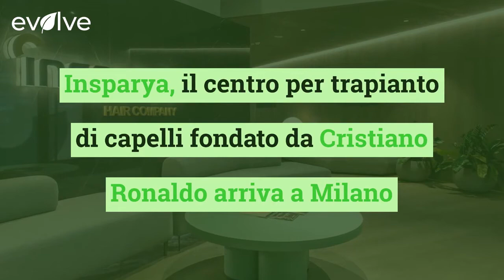Insparya, il centro per trapianto di capelli fondato da Cristiano Ronaldo arriva a Milano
Insparya apre il suo primo centro italiano a Milano. Si tratta del Gruppo Clinico Medico, Scientifico e Tecnologico dedicato esclusivamente alla diagnosi, al trattamento e alla ricerca sull’alopecia. È tra i leader europei nei trapianti di capelli. L’apertura è all’interno del Vetra Building in Via Fernanda Wittgens 2, in prossimità delle colonne di San Lorenzo. Fondato dal manager portoghese Paulo Ramos e dal calciatore Cristiano Ronaldo, il Gruppo Insparya ha alle spalle 13 anni di esperienza clinica maturati al servizio di oltre 45.000 pazienti. Dopo l’apertura di diversi centri in Spagna e Portogallo arriva in Italia con l’obiettivo di rafforzare ulteriormente la sua leadership. Ma anche posizionarsi come massimo esperto nella ricerca riguardante le unità follicolari. L’apertura di Milano rientra nel quadro di un più ampio progetto di espansione.

Foto: Ufficio Stampa Omnicom Group

LEGGI ANCHE : Oasi WWF negli ospedali dei bambini per una riabilitazione a contatto con la natura